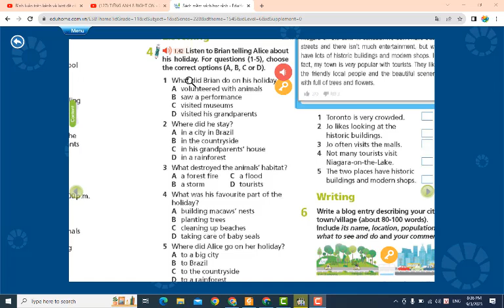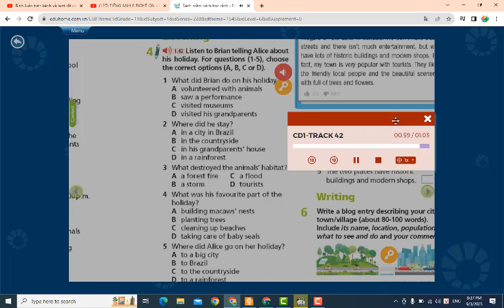Audio Tiếng Anh 8 Right On (CD1-Track 42) Unit 3 Trang 53